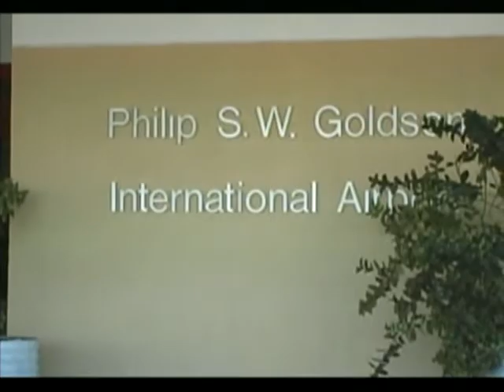Ministry of Health Outlines Comprehensive Response to Ebola Threat